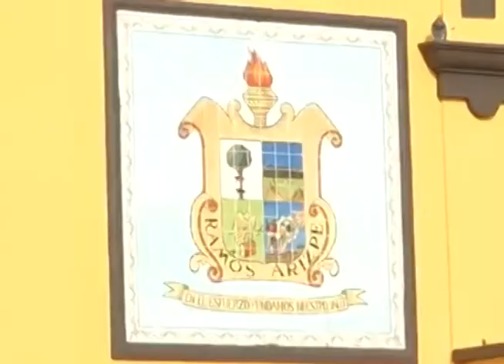120 millones deuda de Ramos Arizpe